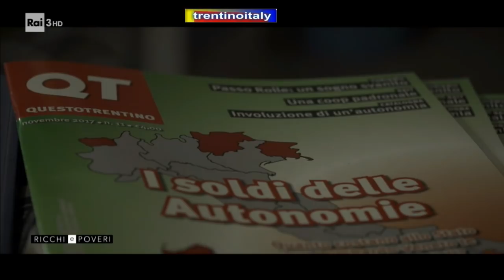gad lerner al SAIt di trento